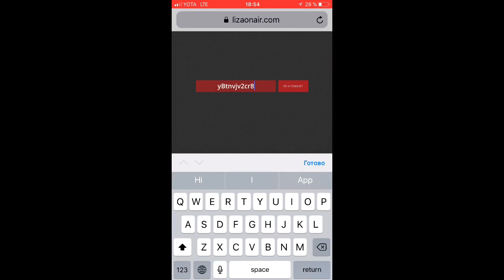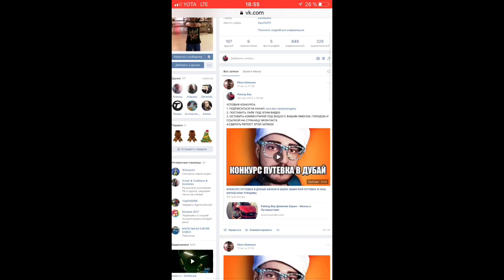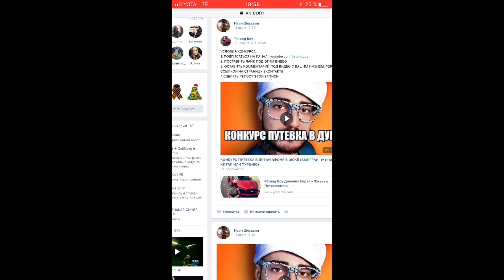РОЗЫГРЫШ ПУТЕВКИ + УЕЗЖАЕМ ИЗ ДОМИНИКАНЫ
Разыгрываем сертификат на поездке в ОАЭ, Китай или Турцию